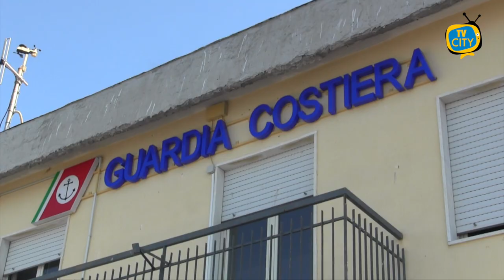Cambio al vertice della Capitaneria di Porto, le immagini della cerimonia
“Proseguiro’ nel solco già tracciato, i marittimi li porto nel cuore”. Sono le parole del Capitano di Fregata Ida Montanaro, da oggi il nuovo comandante della Capitaneria di Porto di Torre del Greco, già primo ufficiale di coperta sulle navi mercantili.
Questa mattina nell’area antistante il circolo Nautico la tradizionale cerimonia del passaggio di consegne tra i due comandanti, alla presenza del Direttore Marittimo della Campania Ammiraglio Ispettore Pietro Giuseppe VELLA.
Presenti alla cerimonia i sindaci dell’area vesuviana e la vice presidente del consiglio regionale della Campania Loredana Raia.
Lascia dopo un proficuo lavoro il Capitano di Fregata Vittorio Giovannone che ai microfoni di TVCITY traccia un bilancio del suo operato.